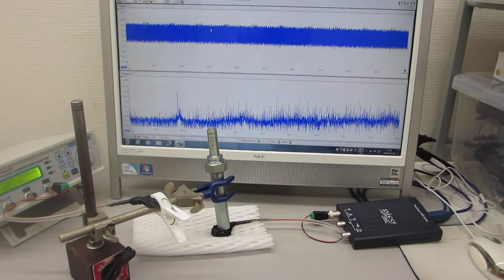物の表面を伝搬する超音波振動（表面弾性波）を測定して相互作用を観察する実験